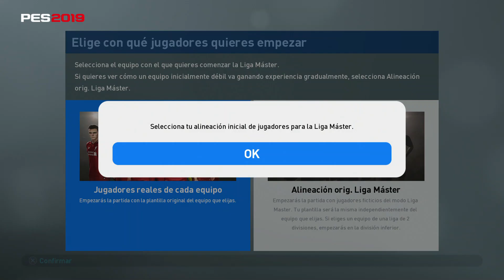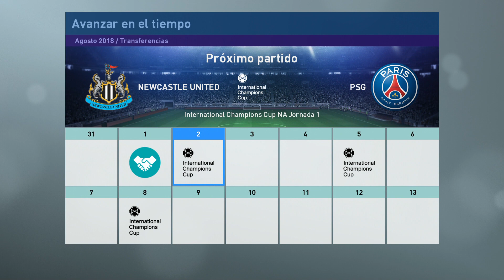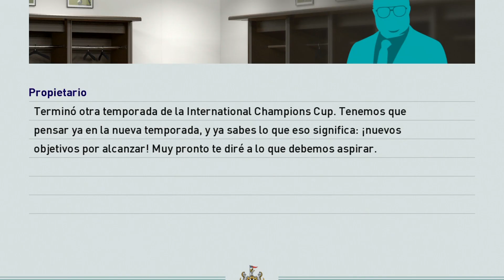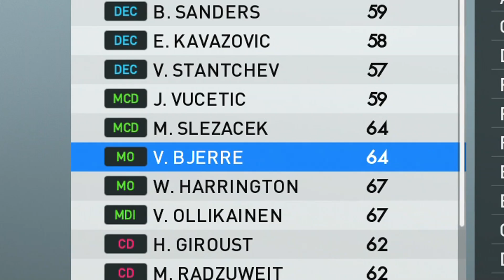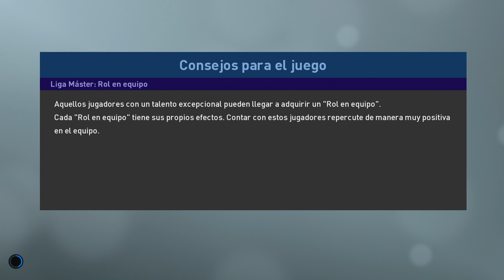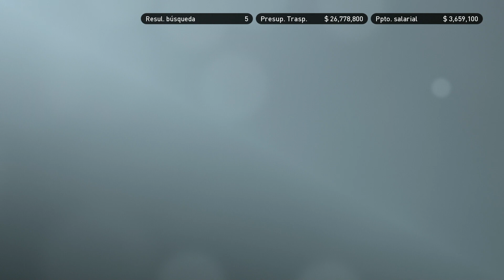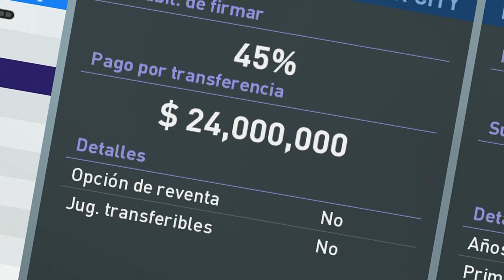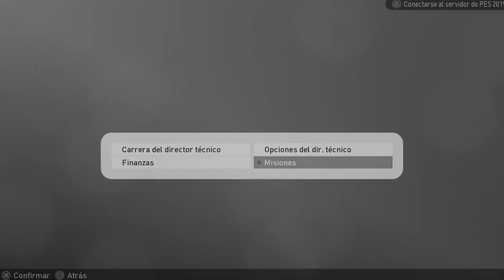HORA DE LOS PRIMEROS FICHAJES | MASTER LEAGUE CAP. 2 PES 2019 *KCODY*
*¿ PRIMEROS FICHAJES PARA EL NEW CASTLE ?* LIGA MASTER CAPITULO 2 PES 2019
*MIS REDES*